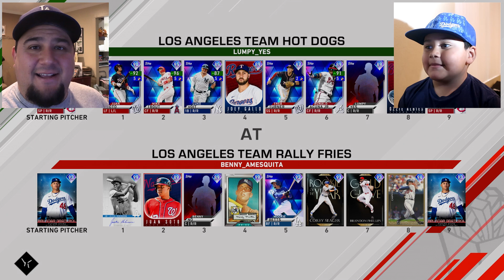DAD SHOWS NO MERCY TO 6 YEAR OLD SON!| MLB The Show 20 | DIAMOND DYNASTY #64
In this video: DAD SHOWS NO MERCY TO 6 YEAR OLD SON!, My 6 year old son has been kicking my butt in FORTNITE, so now I kick his butt on MLB The Show 20, and I show Lumpy NO MERCY! You don't want to miss this!

Artwork done by: Raiyan Designs
Follow him on Twitter:

About this video: DAD SHOWS NO MERCY TO 6 YEAR OLD SON!, come along for the ride as I play my 6 year old son, Lumpy, friends, and ranked games of Diamond Dynasty! Think you have what it takes to take on Team Rally Fries? Benny No! Lumpy Yes